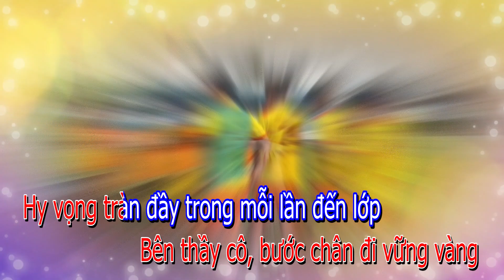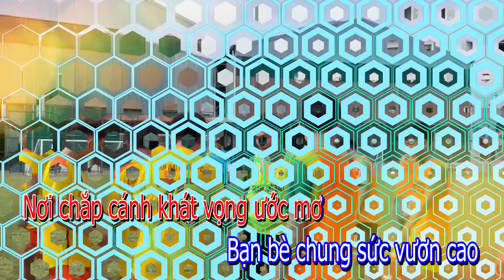TRƯỜNG TRẦN ĐẠI NGHĨA MÃI LUÔN TRONG TRÁI TIM || Hoàng Dũng